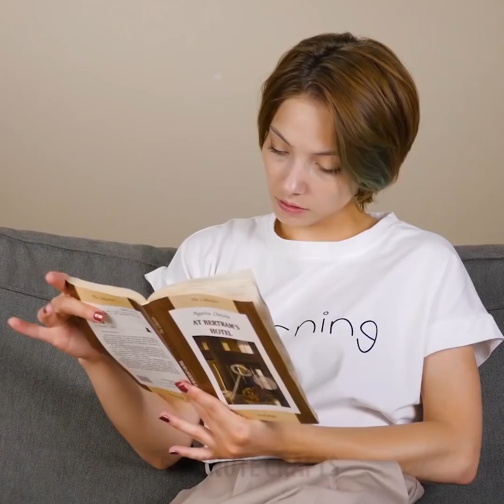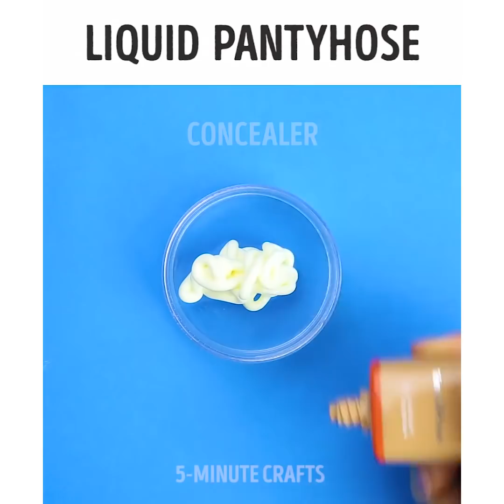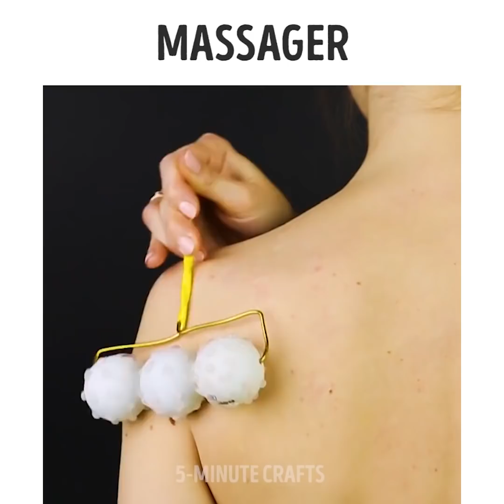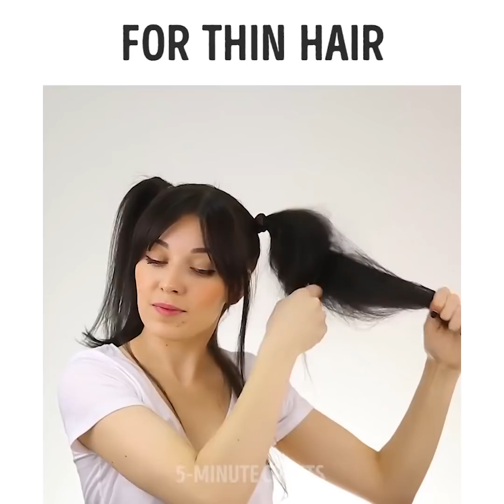21 BEAUTY RECIPES EVERY WOMAN SHOULD KNOW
NATURAL BEAUTY RECIPES

Find out how to make homemade cosmetics with natural ingredients on a low budget! It makes you beautiful without any damage to your skin!
Pores are tiny openings in the skin that release oil and sweat. Pores on your face can get clogged with oil, dry skin cells, and everyday dirt if you do not wash your face properly.
When the pores are clogged, it can result in blackheads and acne.  Try one of the most effective techniques for unclogging your pores: a facial mask made from activated charcoal, gelatin and how water.
Cracked heels are a common foot problem for every girl who wears heels. Dry skin and cracked heels may cause discomfort and need treatment. We have a recipe that will help your feet feel good – mix aspirin, citric acid and water together. Put the mix into a plastic bag and put feet inside and leave for 15 minutes. After 5-7 days the skin will exfoliate.
Garlic is a magical tool that has vitamins and minerals that can combat acne. Apply garlic and leave for 5 minutes. Voila!
Sometimes the skin in the armpits can turn darker. Dark underarms usually aren’t a sign of anything serious, but people find them embarrassing — especially in summer during tank top and swimsuit season. You will need sea salt, baking soda, water, white vinegar. You gonna love the result!
Find the recipe for natural onion dandruff treatment!
Aloe Vera helps irritated skin to feel comfortable. Mix aloe vera with honey and coconut oil!
Homemade face wash will make your skin feeling refreshed, hydrated and clean without any added chemicals. To make our recipe you need baby shampoo, coconut oil, purified water. Put cotton pads into the jar and pour the liquid inside. Voila!

TIMESTAMPS:
00:48 What to do with dry heels?
01:34 The magic of garlic
03:32 Recipe for irritated skin
05:56 Homemade face wash
08:00 Hollywood smile